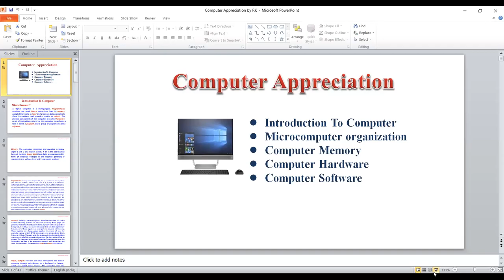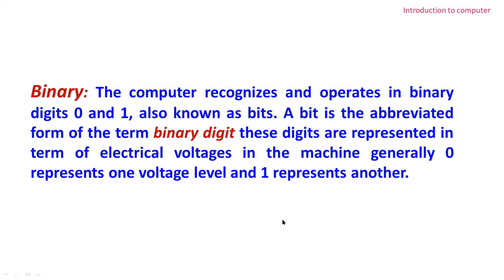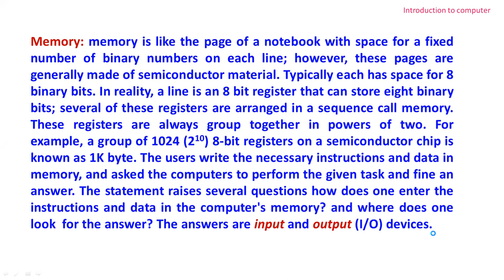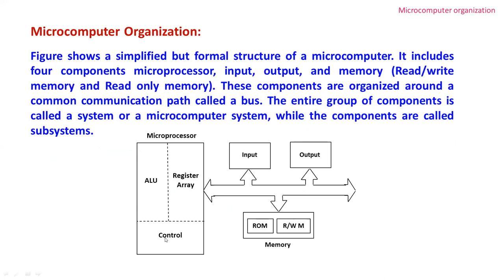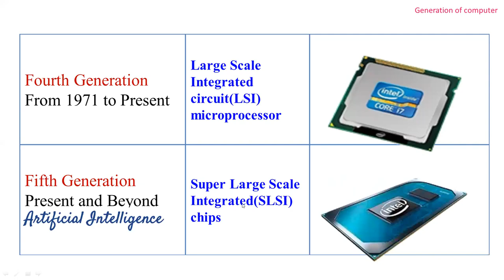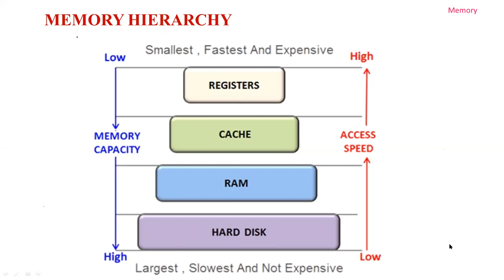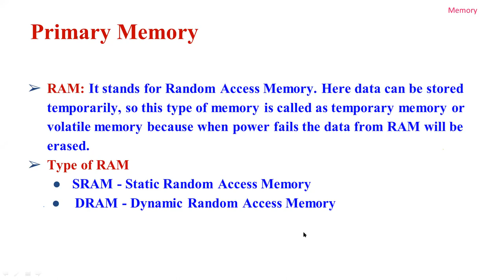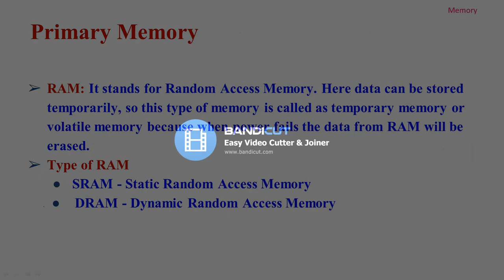Computer Appreciation Part I by Sh. Rajender Kumar